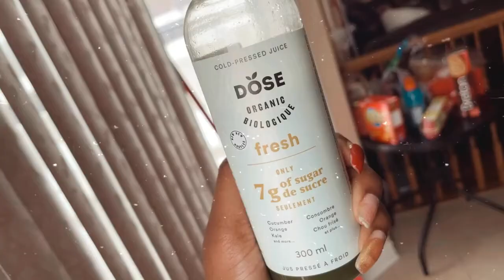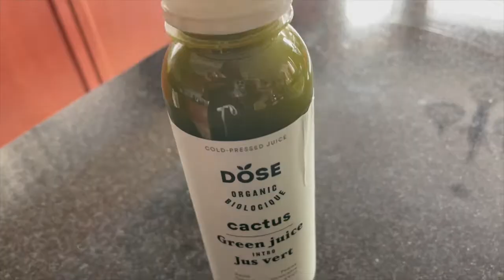I Drank GREEN JUICE for 2 weeks and This is What Happened | Dose Juice | Healthy Lifestyle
Green Juice challenge complete! I drank Dose's green juices for 14 days and today I will tell you all what happened and how it went.  Celery juice and, juice with cucumbers and kale was a whole new experience for me. So what did I like, how did I feel, and will I be doing this green juice challenge again? Watch and find out. Cheers to our healthy lifestyle!

Winter Wellness | 5 Easy Tips You Need To Know To Stay Healthy this Winter | Winter Blues